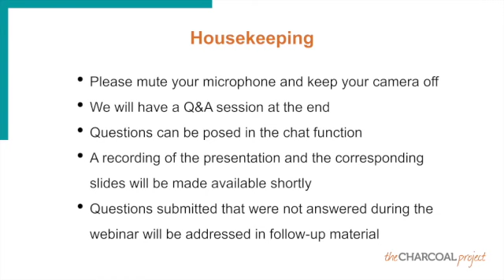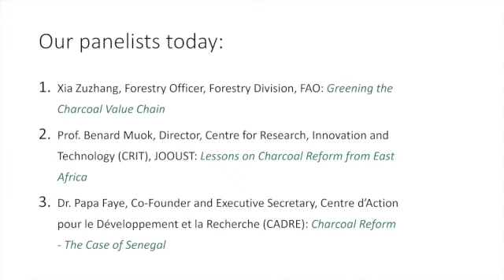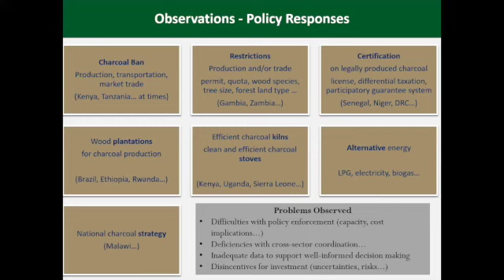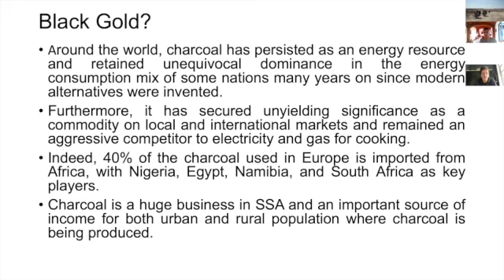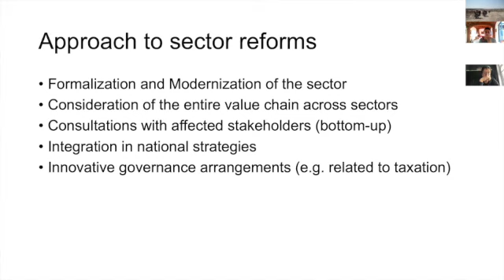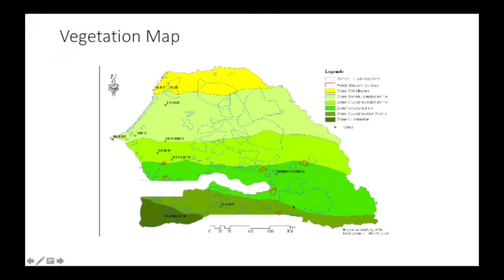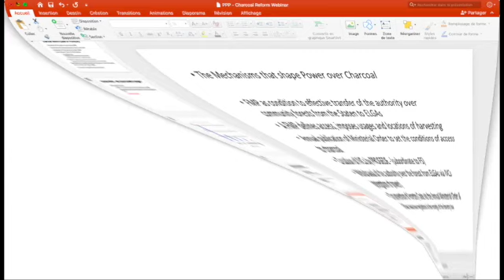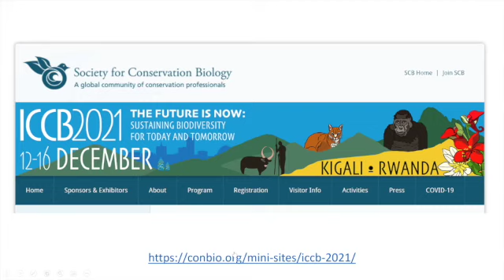Reforming the Charcoal Sector: What Does it Mean and Who Does it Benefit?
What is the importance of reforming the charcoal sector in SSA? Who does it benefit? What impact have reforms had on livelihoods and sustainability? This presentation, organized by The Charcoal Project, taps experts on charcoal policy to discuss these issues.  Listen in to hear Dr. Tuyeni Mwampamba (IIES/UNAM), Prof. Ben Muok (JOOUST and DRIP), Dr. Papa Faye (CADRE) and Xia Zuzhang (FAO) add their voices to the debate.